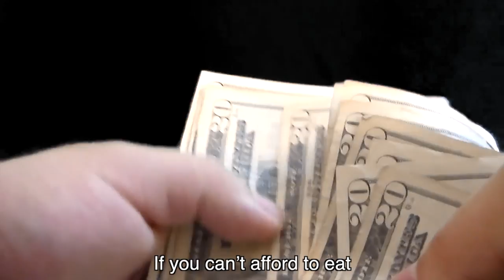Eat The Rich! - Nosirrah Ecnal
I don't really condone cannibalism but...
This video is from the 'Nosirrah Ecnal - IV' album now available from your favorite digital distribution points, such as iTunes or you can find more music from Lance and his alter ego
Click "Show More" for the lyrics...

EAT THE RICH!

Living in the gutter
Can’t afford a place to stay
Digging in the dumpsters
As they throw the food away
Taxes on the poorest
have to struggle everyday
If you have three jobs you’re lucky
And so you just might say,

 Ain’t that a bitch!”
 If you can’t afford to eat
 It’s time to EAT THE RICH!

They stuff themselves like pigs
In their lavish mansion homes
Flying off to parties
New York, Paris, Rome
looking down their noses
You’re a dog without a bone
They hardly even see you
As they tweet upon their phone

Gated com-mu-nities
protections from the poor
If everyone just gave a shit
You wouldn’t need those gates no more
Hoarding every cent
a testament to greed
laughing at the indigent
got way more than they need